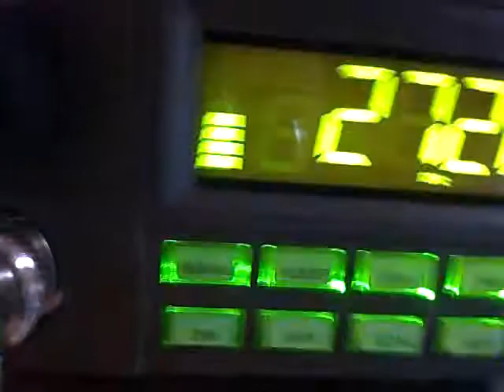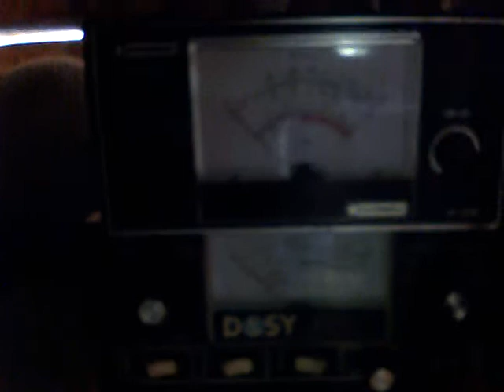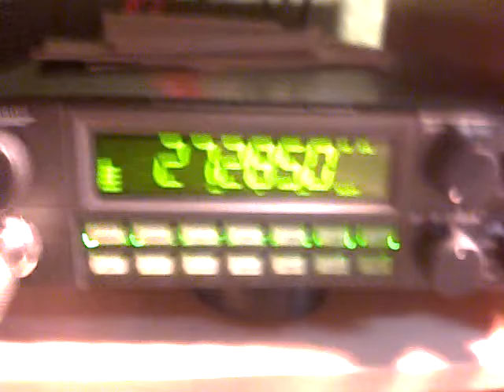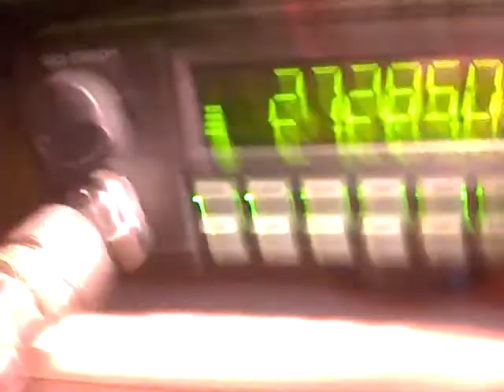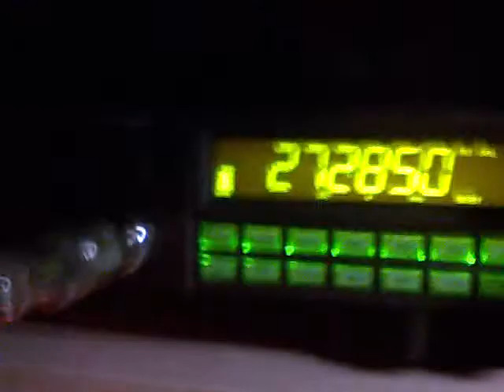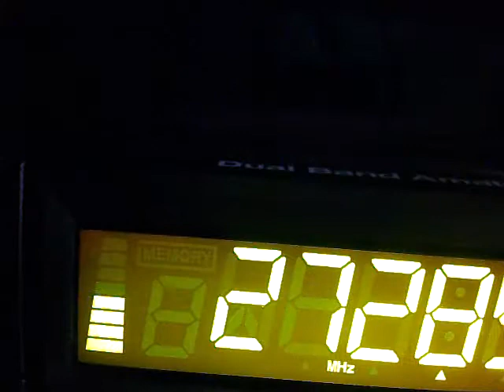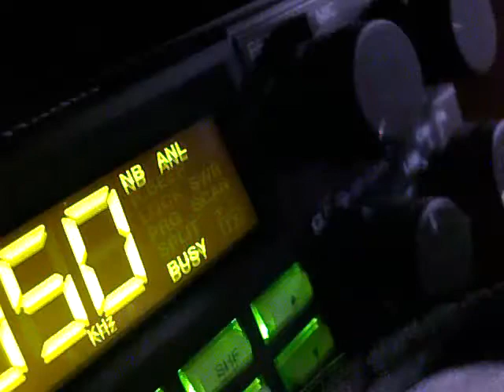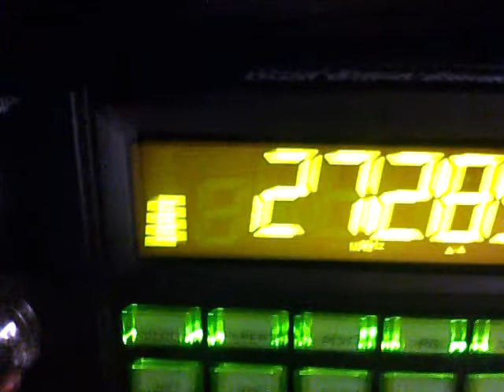Charlie Brown Mobile, 599, 19, & 220 Highvoltage